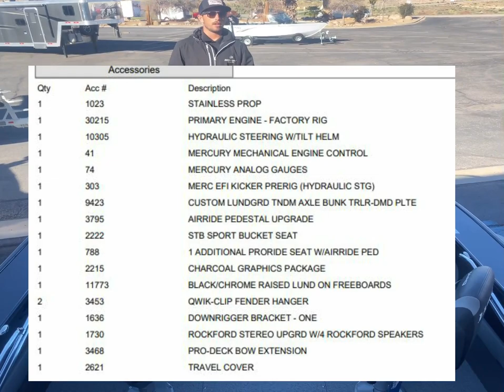2022 Lund 1875 Crossover 1st Video of Series!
This is video #1 of a series of videos we will produce on this 2022 Lund 1875 Crossover. If you have any specific information or content you'd like to see relating to this model or any of its components please share your ideas and we will try and help!